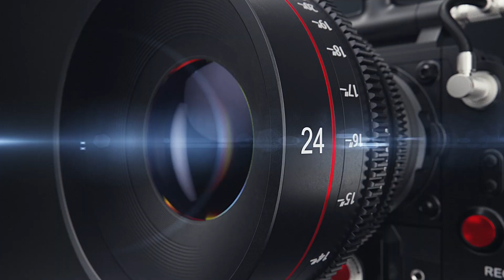Bernies Sanders Attacked By Hillary Over Wealth Tax Being Too Big A Change